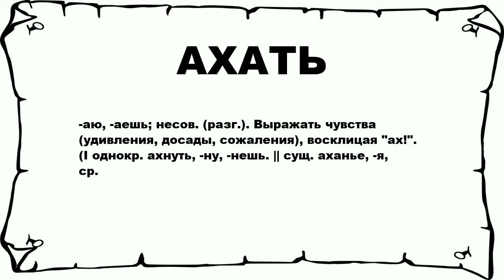АХАТЬ - что это такое? значение и описание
Хочешь знать что значит АХАТЬ? тогда слушай до конца.

 -аю, -аешь; несов. (разг.). Выражать чувства (удивления, досады, сожаления), восклицая ах!. (I однокр. ахнуть, -ну, -нешь. || сущ. аханье, -я, ср.